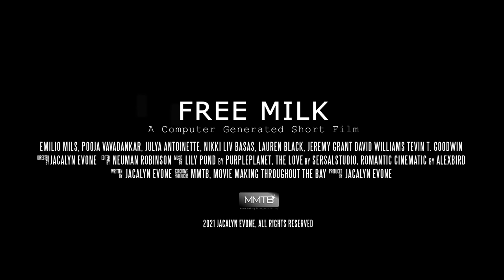Free Milk - Trailer, A Video Chat Short Film - Zoom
A Video Chat Short Film - Zoom
Written & Directed By
Jacalyn Evone

Executive Producer

MMTB, Movie Making Throughout The Bay! Inc.

Featuring:
Emilio Mils
Pooja Bavdankar
Julya Antoinette
Nikki Liv Basas
Lauren Black
Jeremy Grant
David Williams
Tevin T. Goodwin

Music
“Lily Pond”
, By Purpleplanet
“The Love”
, By SersalStudio
Trailer, Music "Romantic Cinematic" By Alexbird

Assistant Editor/
Opening Title Sequence
By
 Neuman Robinson

Film Production/Cameras

Lauren Black

Jeremy Grant